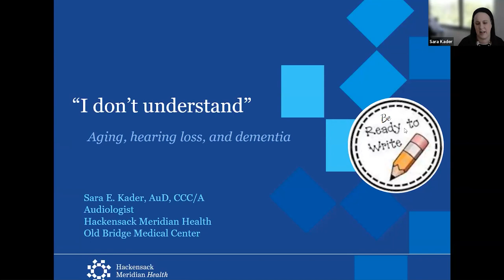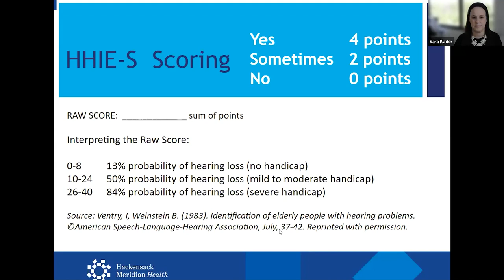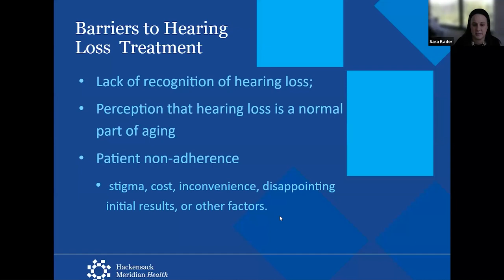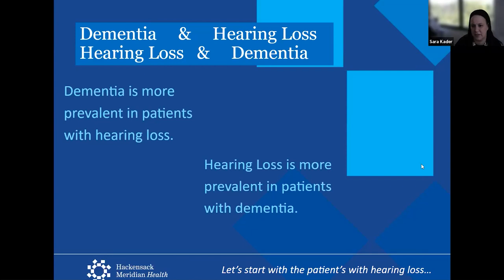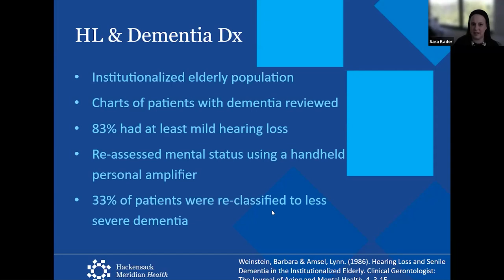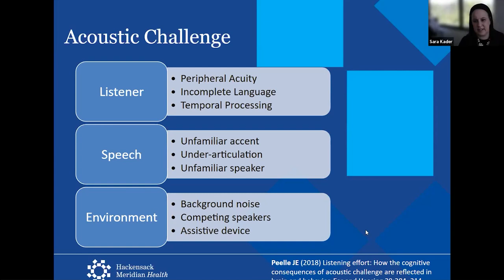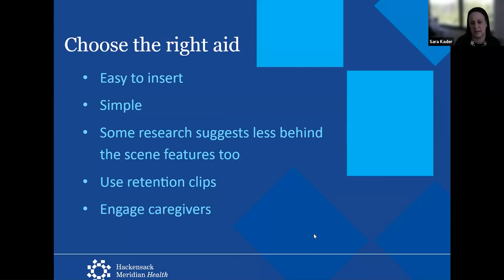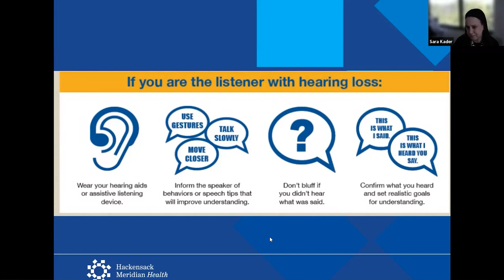Aging, hearing loss & Dementia - Sara E. Kader, AuD, CCC/A, Audiologist, Old Bridge Medical Center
Hearing loss can be an early sign of Dementia and is the 3rd most common chronic health condition in Americans, affecting people as young as 65 years old. Hearing loss can make the brain work harder, making it difficult to maintain stimulation and forcing your brain to fill in the gaps. Sara E. Kader, AuD, CCC/A, Audiologist at Hackensack Meridian Old Bridge Medical Center discusses how hearing loss may be a warning sign of Dementia and other conditions and how to identify it early.

Topics include:
Signs of Hearing Loss
How hearing loss is related to heart disease, diabetes, falls, memory loss and more
How Hearing Loss can make you feel and the effects of diminished hearing
Hearing Aids - Are they right for me?
Risk Factors of Dementia
How to reduce the risk of Dementia